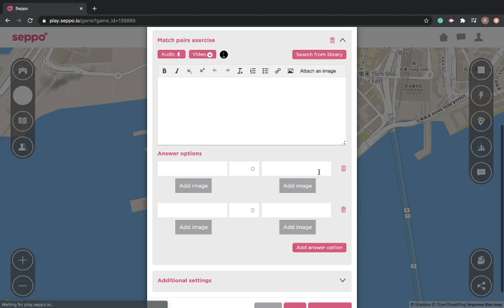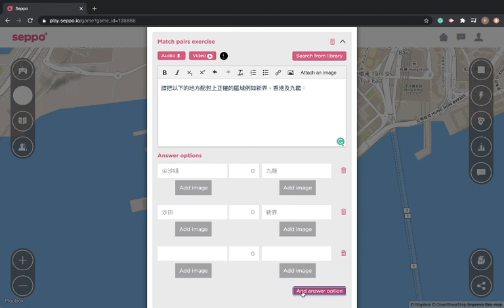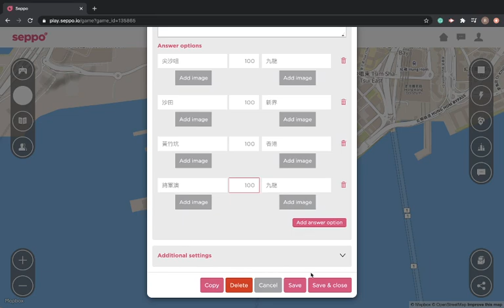[中文Tutorial] Match pairs exercise